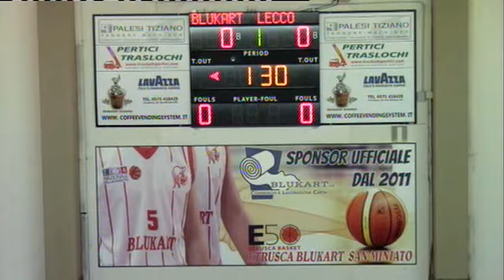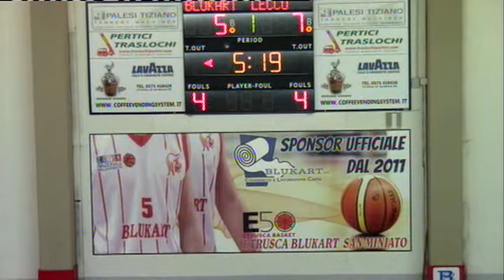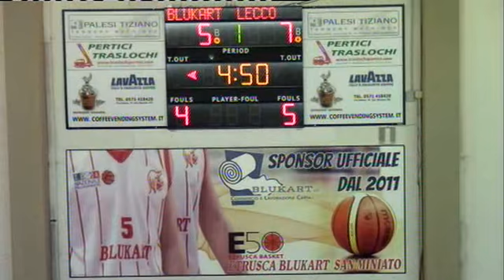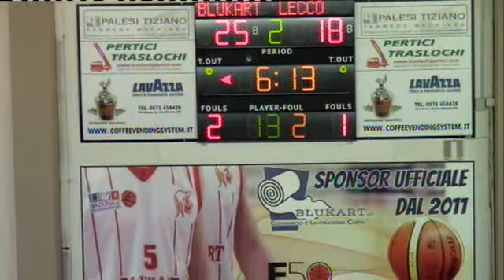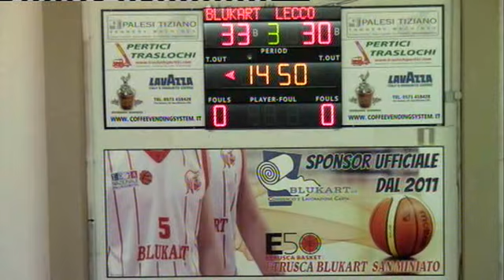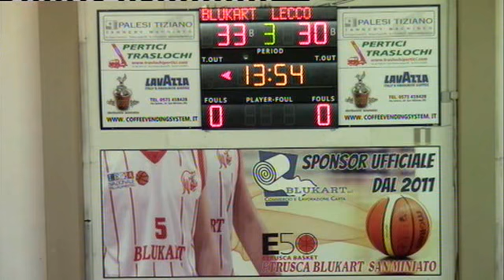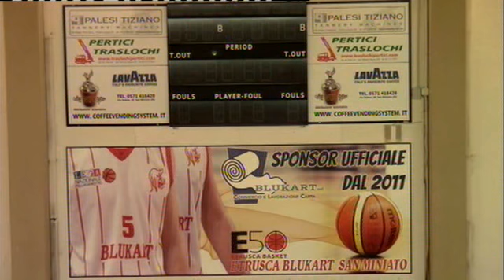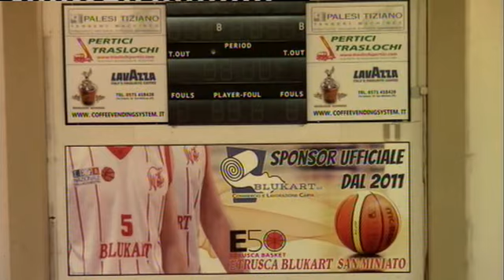Gara 1 San Miniato Lecco